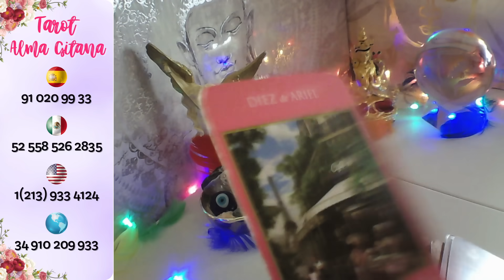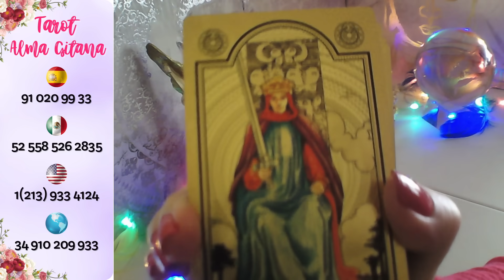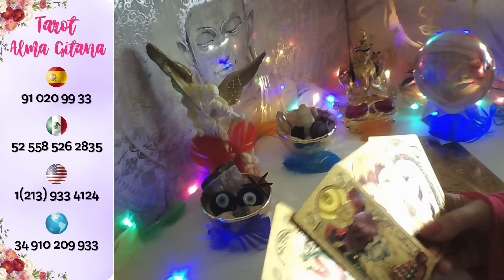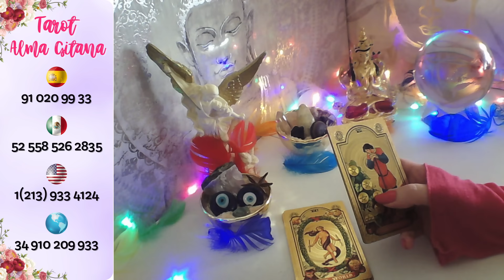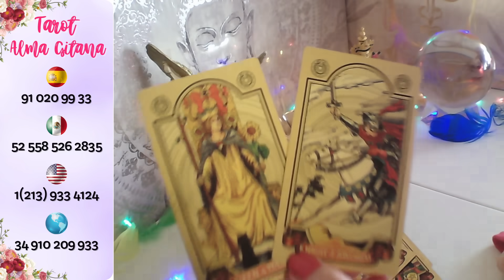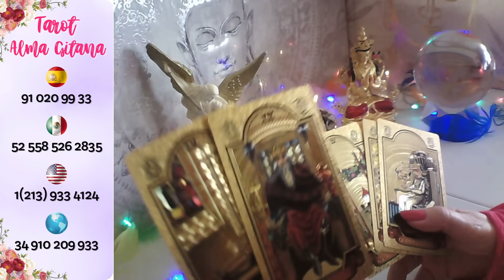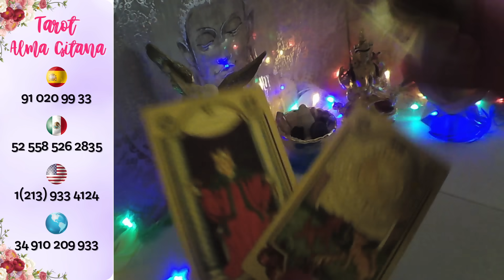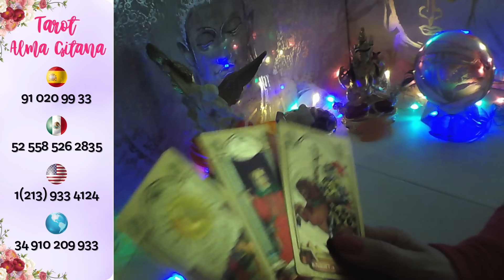CÁNCER 💓 HOY LLORA X TI😰 LLAMA EN HORAS 📱SE MUER3 X TENERTE 💋NOV JUNTOS💞cancertarot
consultastarot consultas personalizadas y privadas En Mi Gabinete te atienden mi equipo de profesionales, están a tu disposición las 24 h de Lunes a Domingo inclusive, los 365 días del año TELEFONOS USA 🇺🇸 + 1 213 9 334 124 MÉXICO👉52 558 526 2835 España 🇪🇸 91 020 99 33 Resto del mundo 🌍+ 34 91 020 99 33 Bienvenidos mi canal Tarot Alma Gitana, si te gusta te invito a suscribirte, me regales un like 👍 y un corazoncito 💓 comparte mis videos, activa 🔔 en cada vídeo, para que recibas todo el contenido y no te pierdas nada, Mucho Cuidado con personas que se hagan pasar por mi, jamás os enviaré mensajes a vuestro Whatsapp, cuidado con las estafas, muchas gracias por seguirme, un enorme abrazo de luz 🤗 y bendiciones🙏.